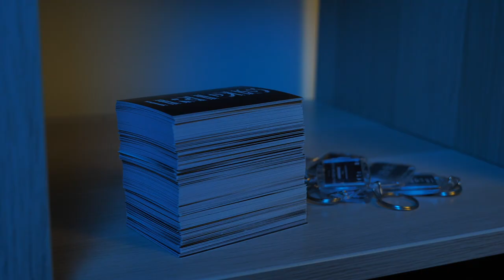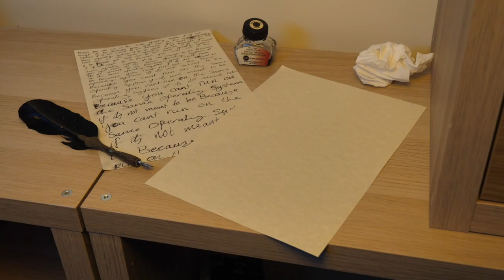A New Era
A New Era (Official Music Video) | Elizabeth J. Birch

In 2017, I was given a chance. One I neglected.
I lost many things, so I fought to keep my grip.
 But I was shown that from death can come life.
We just have to leave aside the comfortable.
The familiar.
A new chapter can be written once the old one is laid to rest.
You may feel broken but you will come out a new.
Because you can't run on the same operating system if it's not meant to be.
I'm done hesitating. It's time.

♪ LYRICS ♪
Because you can't run on the same
Operating system
If it's not meant to be

(It's a new era, it's a new era)

(a new era, a new era)

Operating system

It's a new era
(It's a new era, it's a new)
Operating system

♪ EQUIPMENT ♪
Computer ⤑ 2019 iMac
Main DAW (for production): Logic Pro X
DAW (for live performance): Ableton Live
Main Microphone: Shure SM7B + Aston Origin
Audio Interface: Universal Audio Apollo Twin X
Monitors: KRK Rokit Classic 5
Midi Keyboard: Arturia MiniLab mkII
Synthesizer: Korg Minilouge XD

♪ CREDITS ♪
Written by: Elizabeth J. Birch
Producution by: Elizabeth J. Birch
Video by: Elizabeth J. Birch
Mastering by: Sloe Flower Studio